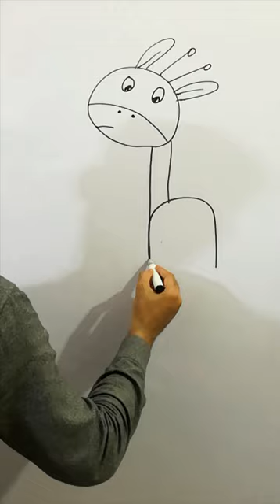h=Giraffe Shorts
Math Shorts
Shorts
0=Eye
Games
art
sketch
drawing
giraffe
giraffe drawing
giraffe drawing easy
how to draw giraffe
how to draw a giraffe easily
zirafa
zirafa drawing
zirafa drawing easy
how to draw zirafa
how to draw a zirafa easily
drawing teacher
drawing pictures
drawing drawing
drawing easy
arts drawing
arts and crafts
General Knowledge
Mathematics
Mathematics course
Basic math information
GK
2022
Memes
Math memes
Education
Study math
Mathematics bridge
Mathematics bridge course
Math information
Math facts
Mathematics channel
Mathematics tricks
Matrix theory
Algebra
Trigonometry
Hilbert space
Ergodicity
Measure theory
Analysis
Topology
Integration
Complex number'
Set theory
class10
class9
important math's information
easy tricks
learning mathematics
Times table tricks
addition tricks
subtraction tricks
multiplication tricks
division tricks
fraction tricks
algebra tricks
maths magic
trick hai ya jadu
SSC
UPSI
RAILWAY